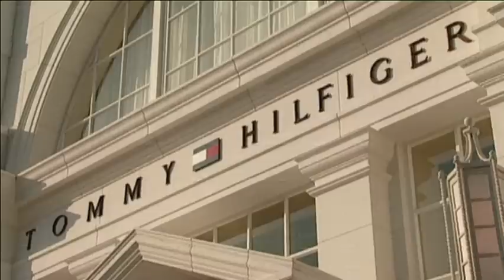Melanie C - Northern Star Documentary - Part 2 (HQ)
Melanie C gives an exclusive insight to the recording of her first solo album "Northern Star".